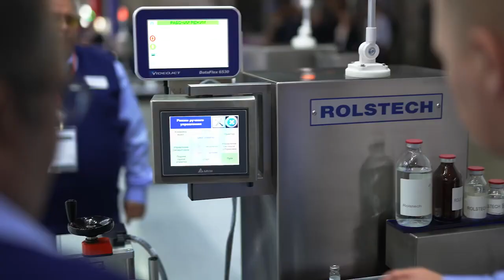Pharmtech & Ingredients 2023 – Екатерина Распертова, ROLSTECH